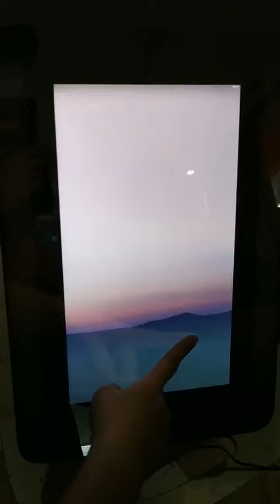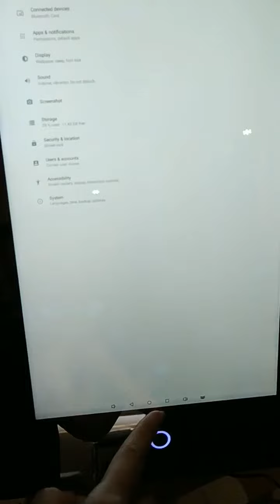skin analyzer machine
Coco